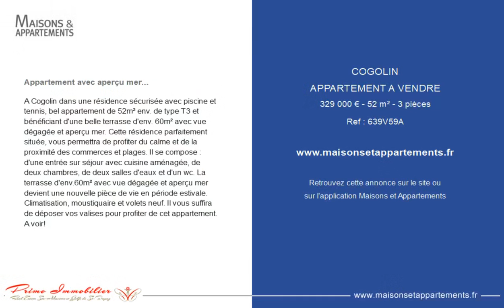COGOLIN - APPARTEMENT A VENDRE - 329 000 € - 52 m² - 3 pièce(s)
Référence : 639V59A

Appartement avec aperçu mer...

A Cogolin dans une résidence sécurisée avec piscine et tennis, bel appartement de 52m² env. de type T3 et bénéficiant d'une belle terrasse d'env. 60m² avec vue dégagée et aperçu mer. Cette résidence parfaitement située, vous permettra de profiter du calme et de la proximité des commerces et plages. Il se compose : d'une entrée sur séjour avec cuisine aménagée, de deux chambres, de deux salles d'eaux et d'un wc. La terrasse d'env.60m² avec vue dégagée et aperçu mer devient une nouvelle pièce de vie en période estivale. Climatisation, moustiquaire et volets neuf. Il vous suffira de déposer vos valises pour profiter de cet appartement. A voir!

Cette annonce vous est proposée par l'agence Primo Immobilier

|2318716|